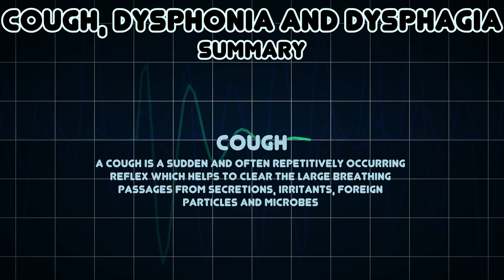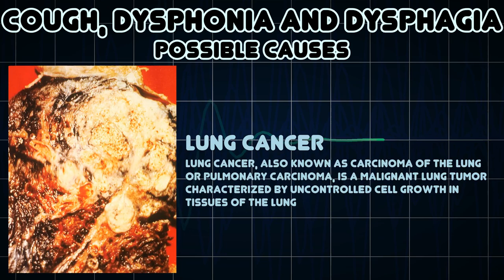Cough, Dysphonia and Dysphagia (Medical Symptom)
Possible causes of Cough, Dysphonia and Dysphagia (Medical Symptom)

Dysphonia is the medical term for disorders of the voice: an impairment in the ability to produce voice sounds using the vocal organs